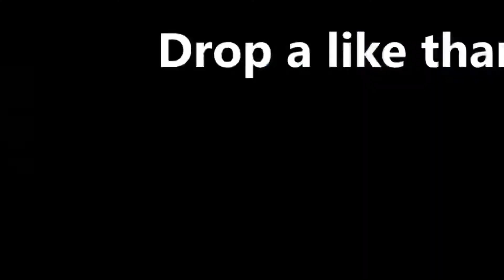First Fortnite Montage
Name on Fortnite Is Water Snappy